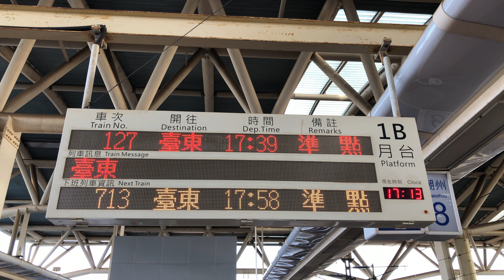127次普悠瑪自強號潮州站1B月台開車資訊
沿途停靠：南港、松山、臺北、板橋、新竹、臺中、臺南、高雄、屏東、潮州、臺東。